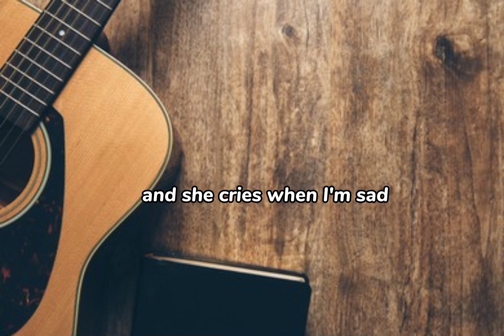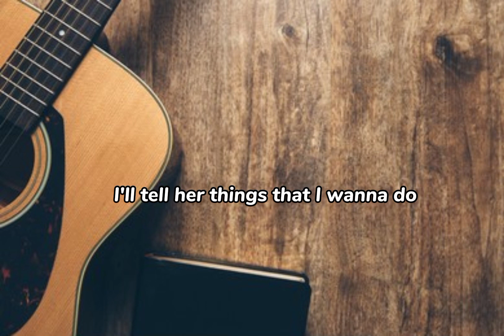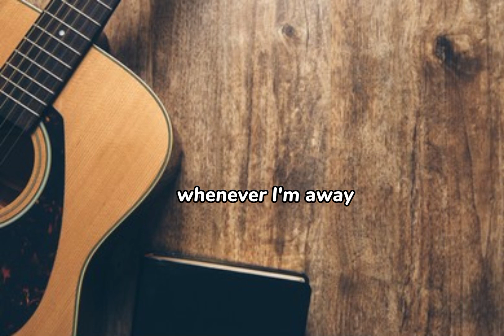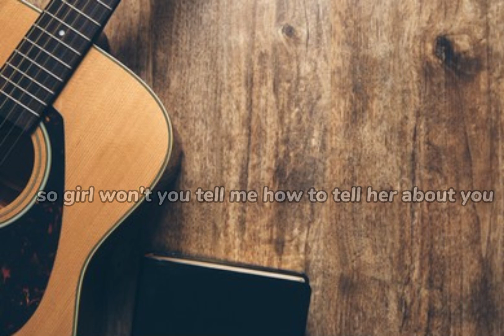Lobo - How can I tell her about you